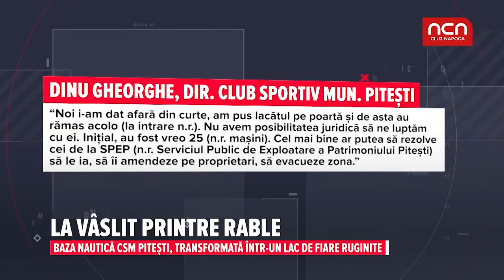La vaslit printre rable